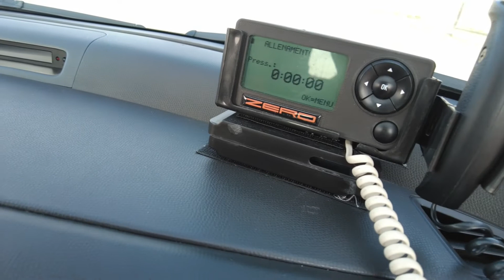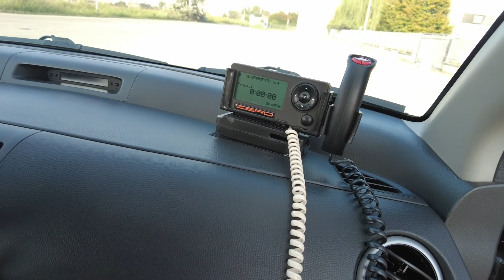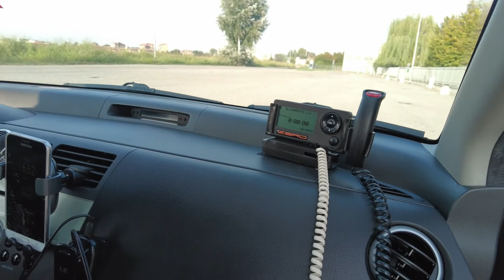Allenamento Regolarità Auto Moderne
Video semplice ed introduttivo all'allenamento per la regolarità